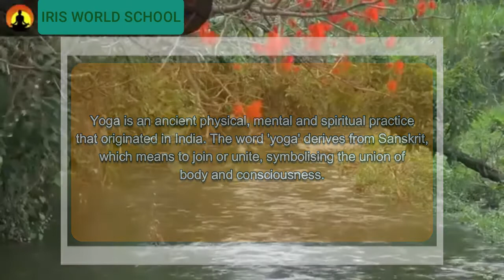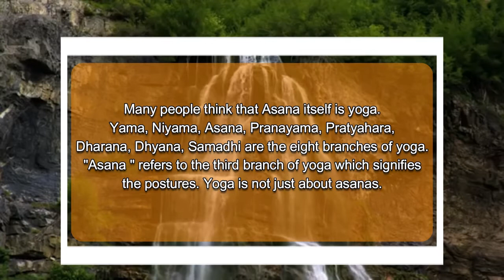International Yoga Day | 21st June | IRIS WORLD SCHOOL